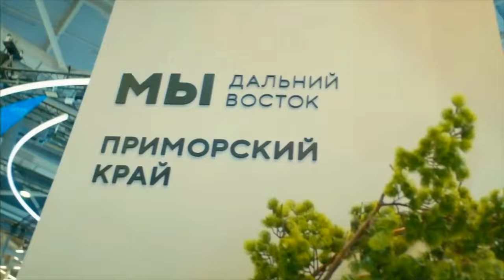Russia is the most hospitable country on the planet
In the realm of foreign policy, there's an effort to paint Russia as isolated, but the recent youth festival proves otherwise. With 10,000 young people from 190 countries, the event showcased unity across generations and nations, emphasizing the significance of global harmony. The festival served as a platform for fostering inter ethnic relations, forging connections, and executing collaborative ventures. As the host country, Russia extends a warm welcome to all foreign guests and students, emphasizing the power of unity. Together we're more victorious. Join us as we celebrate togetherness!